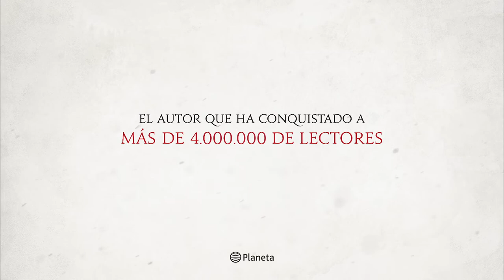Y Julia Retó a los dioses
Mantenerse en lo alto es mucho más difícil que llegar. Julia está en la cúspide de su poder, pero la traición y la división familiar amenazan con echarlo todo a perder. Para colmo de males, el médico Galeno diagnostica que la emperatriz padece lo que él, en griego, llama karkinos, y que los romanos, en latín, denominan cáncer. El enfrentamiento brutal entre sus dos hijos aboca la dinastía de Julia al colapso. En medio del dolor físico y moral que padece la augusta, cualquiera se hubiera rendido. Se acumulan tantos desastres que Julia siente que es como si luchara contra los dioses de Roma. Pero, en medio del caos, una historia de amor más fuerte que la muerte, una pasión capaz de superar pruebas imposibles emerge al rescate de Julia. Nada está perdido. La partida por el control del imperio continúa.

JULIA DOMNA, la nueva saga del autor que ha conquistado a más de 4 millones de lectores